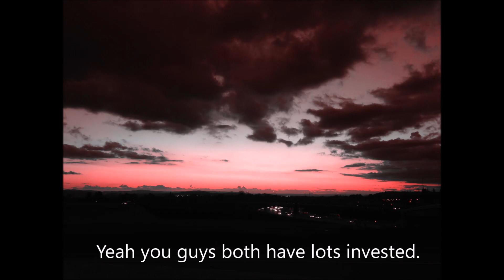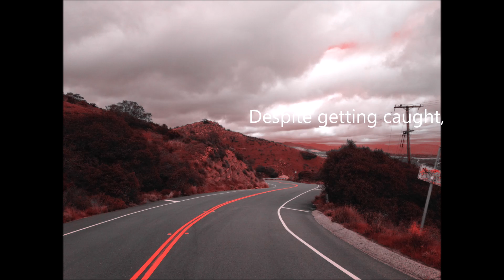What's the Big Problem? (song) (final)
This is a reupload of a song I put up a couple of days ago, only to decide I needed to fix a couple of things.  I rushed it up when I published the original version.  It's a problem I have, where I want to finish a thing in a given sitting, rather than sleep and work more the next day.  Anyhow, I'm quite certain it's mixed properly now, and mastered properly as well.  The changes beyond mixing and mastering also include adding bass to the bridge, adding another vocal in a couple of spots, and fixing the transition from the bridge back into the final verse.

I regret having uploaded the earlier mix, but I'm happy I took it down and reuploaded it done right, despite my not liking the impact of the reupload on the viewing audience.  Thanks for your understanding.